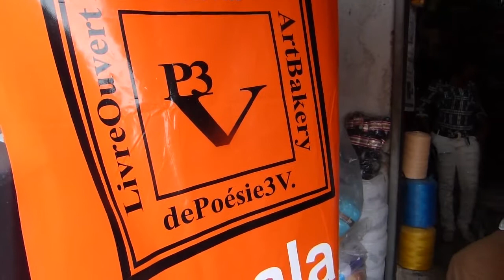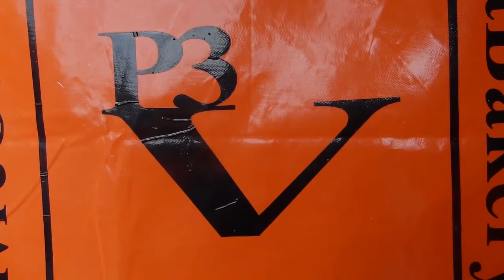festival 3V 2011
Festival 3V 2011 poésie à Douala Cameroun, lecture interview marché Mboppi et quartier Makéa